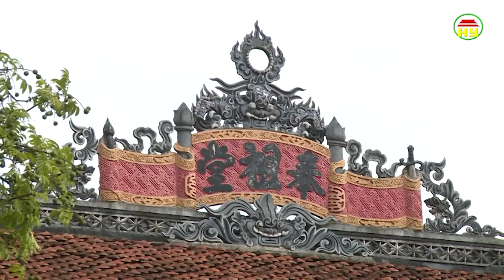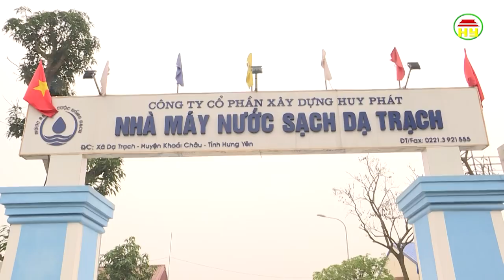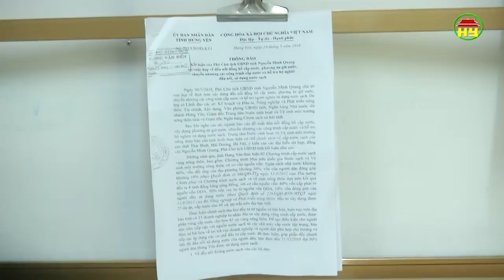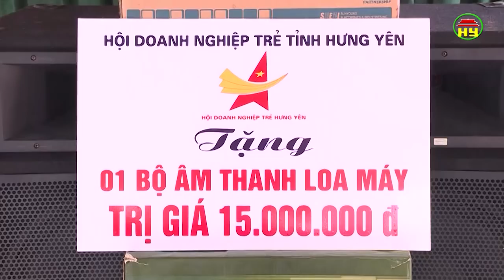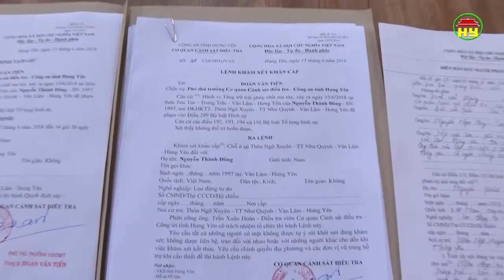Thời sự Hưng Yên thứ 2 ngày 18/06/2018